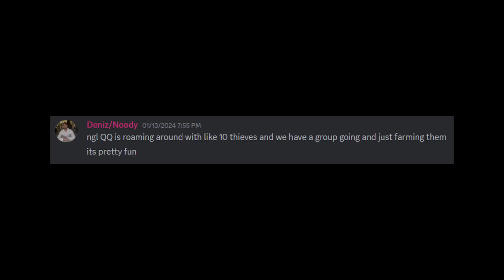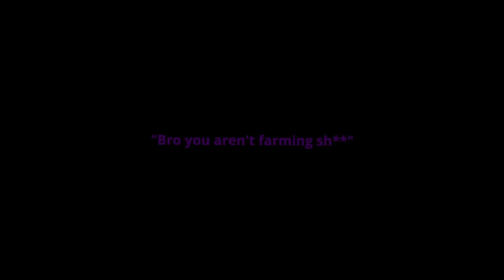Exposing Guild Wars 2's Most Toxic Guild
➡️ Get coached by me for Guild Wars 2 by joining the discord and reading the gw2-coaching channel